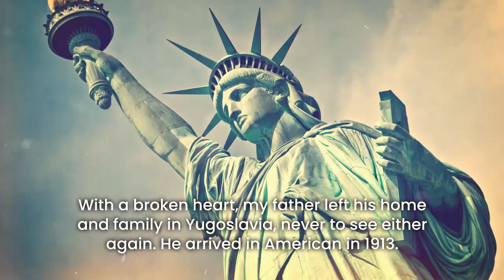Growing Up Loved! by Stephen Uzelac - Book Trailer